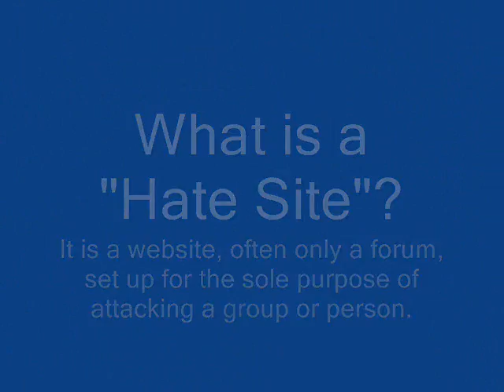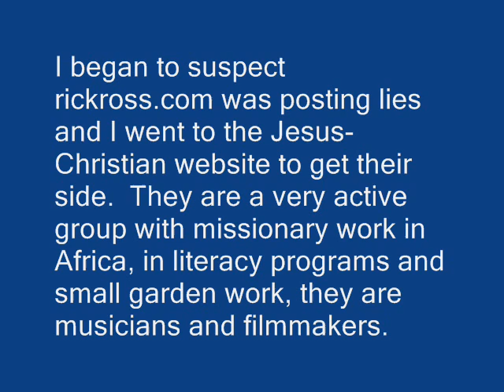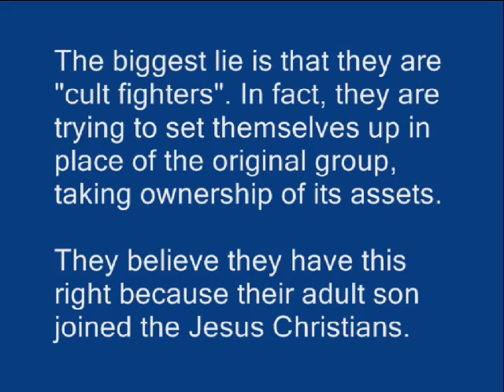Nick Croft's Hate Site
this is about the Croft family hate site owned by Nick Croft, a man who is angry because his adult son became a Christian street witness. Croft now orchestrates assaults on the careers and personal lives of any and all Christians or other innocent people who happen to be seen speaking to the Jesus-Christians. His group continues the attacks on indviduals even if they do not join or remain with the Jesus-Christians because they are just like a pack of thrill-killers, who cannot stop themselves once they have tasted blood.